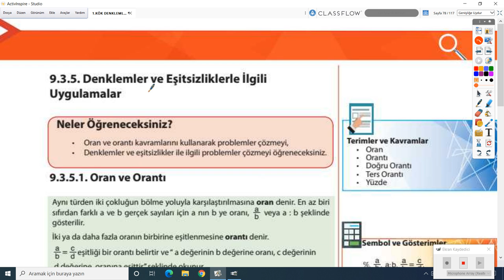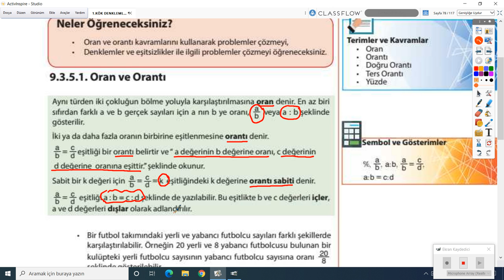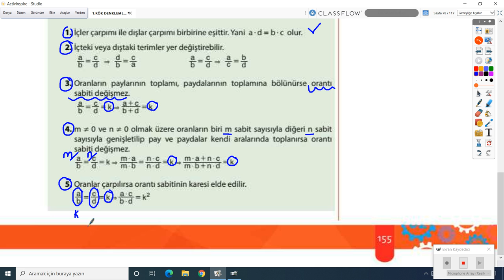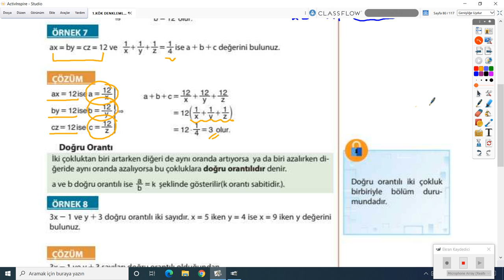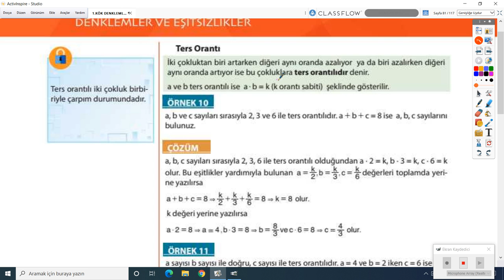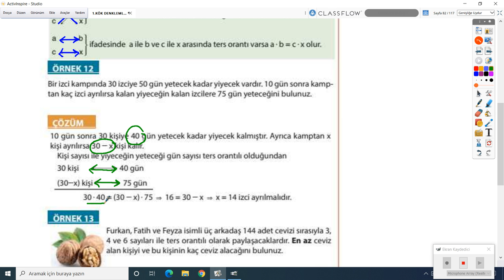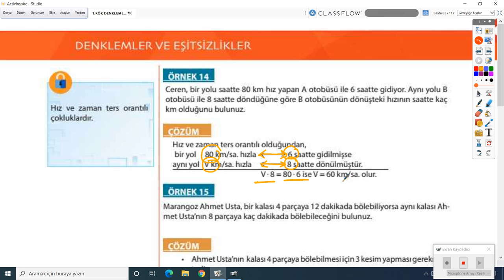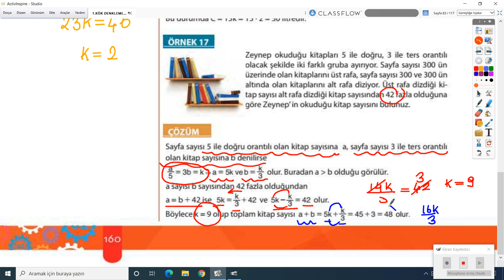2020 2021 9. Sınıf Matematik Mat9001-Oran ve Orantı | Fethiye Tanrıverdi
GO Liseler 9. Sınıf Matematik Mat9001-Oran ve Orantı
1-KÖK (Konu Öğrenme Kılavuzu)
Anlatan: Fethiye Tanrıverdi